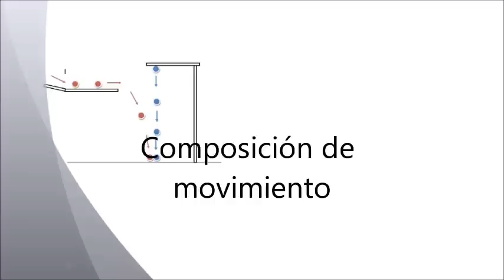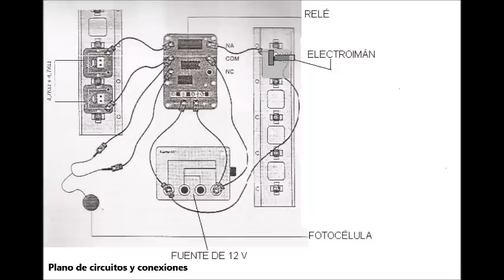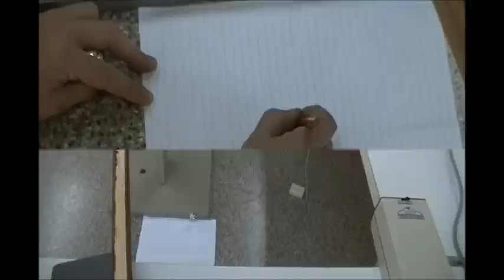Composición de movimiento.wmv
El siguiente práctico comprueba la independencia de movimiento de dos móviles, uno en caída libre y el otro en un disparo horizontal. Al igualarse los tiempos se produce el encuentro entre ambos cuando llegan al piso. Si aumentamos el ángulo del plano inclinado o aumentamos la distancia del cual se lanza el mismo móvil, el impacto se producirá en el aire